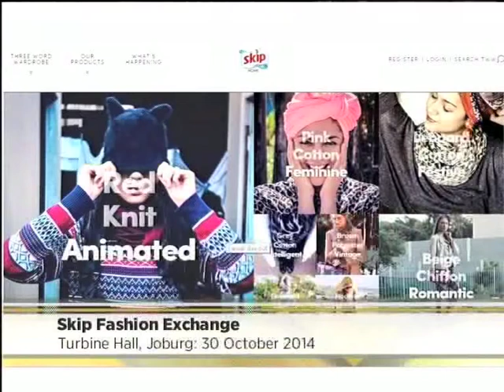Skip Style Workshop: Spring Cleaning - on Expresso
The Skip Style Workshop is back with some easy tips on spring cleaning.